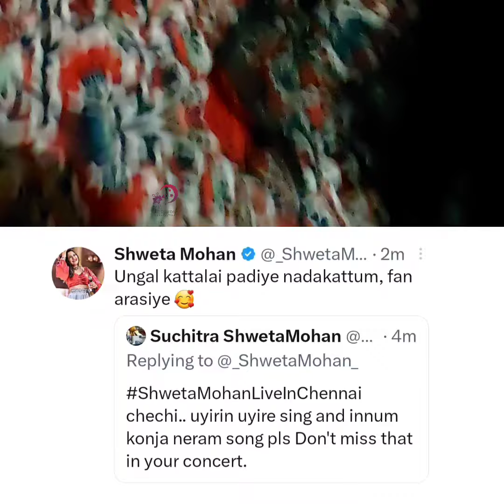Shweta Mohan ❤️ Uyirin uyire.. My uyire chechimma.. love you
Shweta Mohan Live in concert, Chennai
April 14 - A remarkable concert!

enjoyed every second and this is very special moment for me..